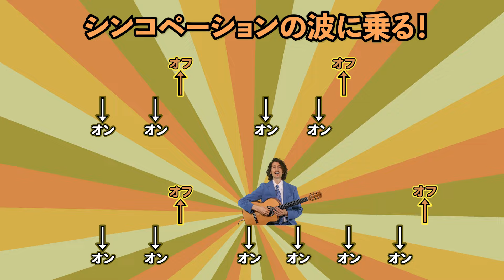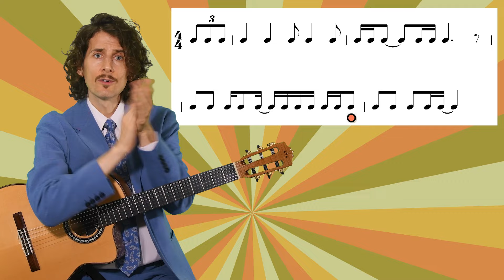Superfly "愛をこめて花束を" - Dr. Capital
ドクター・キャピタルの本が出ました！

ドクター・キャピタルはダダリオの弦を使っています！